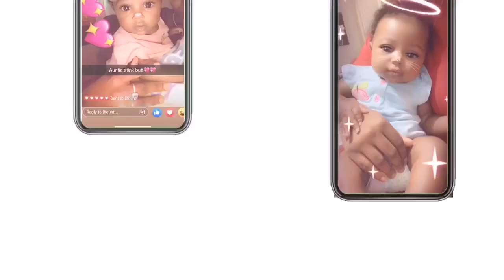Church’s Chicken Mukbang with my Boyfriend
Church’sChicken Chicken mukbang Hey Guys Hope you enjoy this Video. MAMA FACEBOOK: ChristianeBlunt